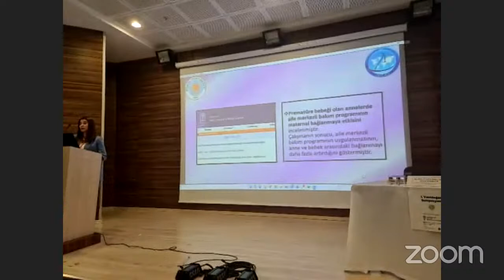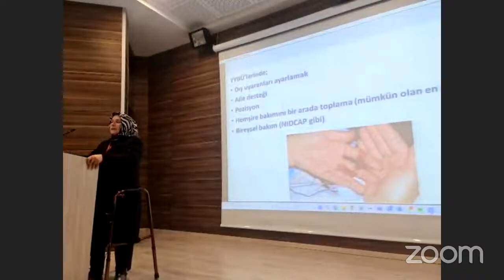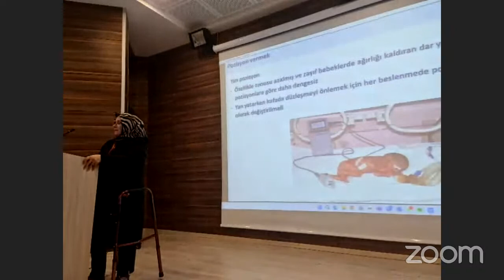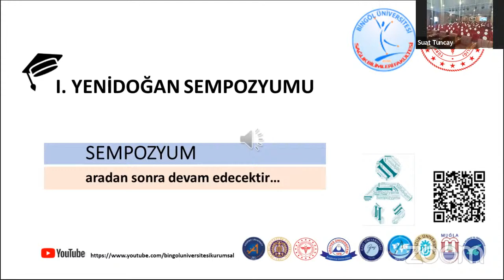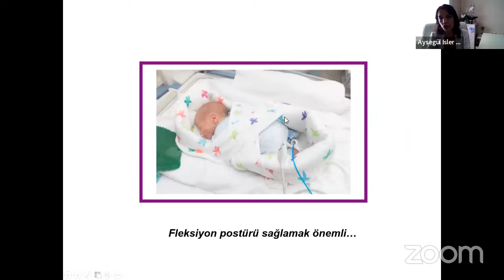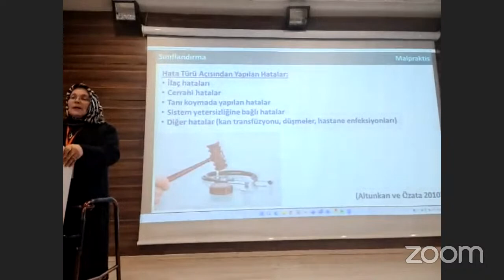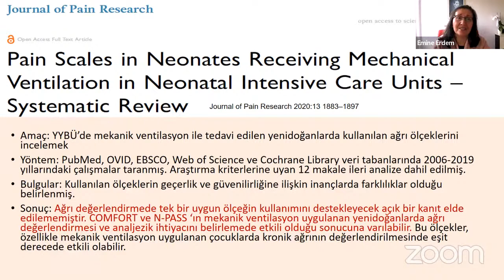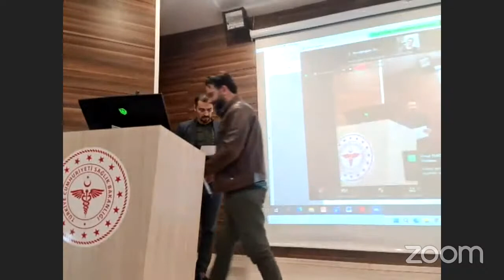Bingöl Üniversitesi - I. Yenidoğan Sempozyumu 2